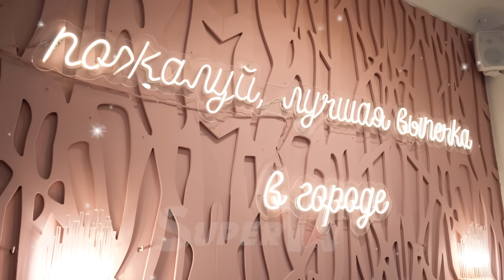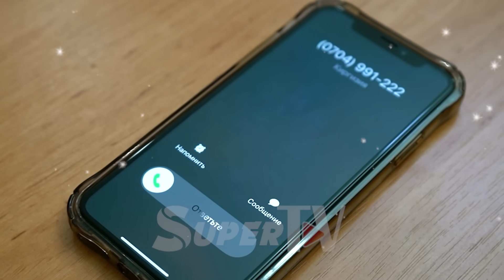Жаңы жылда жаңы бакыт тапкан түгөйлөр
Саадат тагдырга ишенет, а Нурбек тагдырды адам өзү аракет кылып жасайт деген ойдо. Экөө кокустан таанышып калганы менен, Саадат “тагдыр кошсо, бирге болорбуз” деп коёт. Экөө бирге болууга аракет кылабы? Тагдыр аларды кошобу? Толугу менен видеодо.
Көрүүчү, сиздин оюңуз кандай? Тагдырга ишенсе болобу? Жообуңузду комментарий бөлүмүнө калтырыңыз